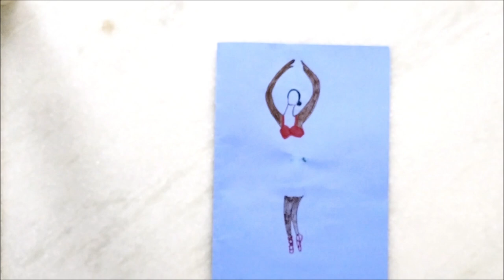Art using fresh flowers by C3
Hey guys, got a little obsessed withe fresh flower art after the fresh flower owl. This is a small try on dressing up the girl figures with fresh flowers.